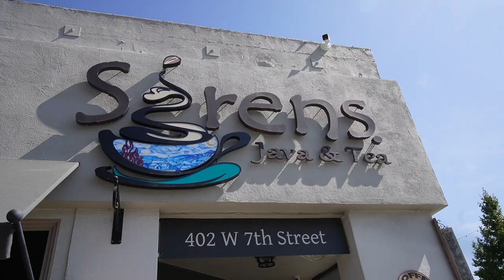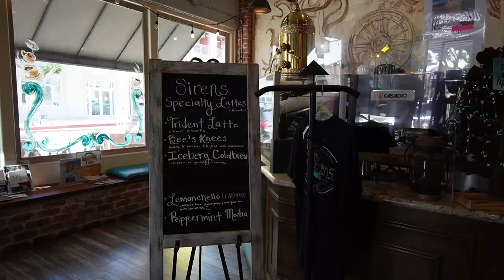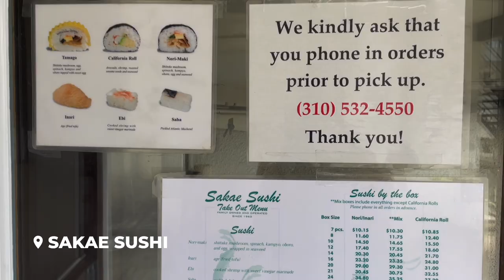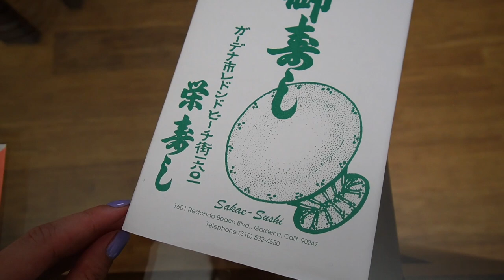Life in LA Vlog | Korean Friendship Bell, local Japanese sushi hidden gem, home office updates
Hey everyone! Today’s video is a weekly vlog showing what it’s like to live in Los Angeles as a Japanese American and LA travel content creator. I hope you enjoy it!

TIMESTAMPS
00:00 - Intro
00:10 - What I’ve been up to lately
02:53 - Work from Sirens coffee shop
03:42 - Korean Friendship Bell
05:13 - One of my favorite parts about my job
05:59 - Sakae Sushi lunch
06:25 - LA travel blog updates
07:22 - Work from GREENDOOR
08:33 - Honest review about GREENDOOR
10:01 - IKEA shopping
10:50 - Apartment office updates

PLACES VISITED
📍Sirens Java & Tea
📍Korean Friendship Bell at Angels Gate Park
📍Sakae Sushi
📍GREENDOOR Powered by Intellegentsia
📍IKEA

Loving my videos? Consider supporting my channel on a monthly basis. 💛

ABOUT ME
My name is Remi and I'm a firm believer that we can do whatever we put our minds to, which is why I started this YouTube channel. I've ALWAYS wanted to create a channel and figured why not now? I'll be vlogging my journey as a new content creator/solopreneur and posting videos about life in Los Angeles, things to do in LA, and more!

Appreciate y'all! ❤️